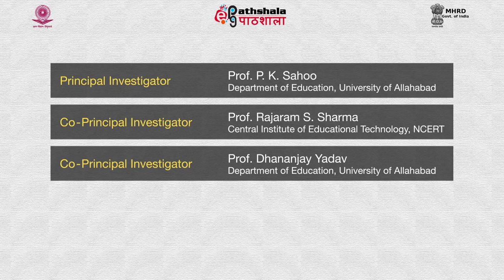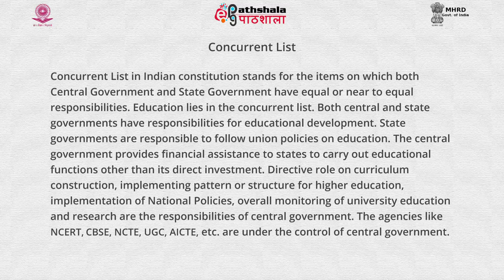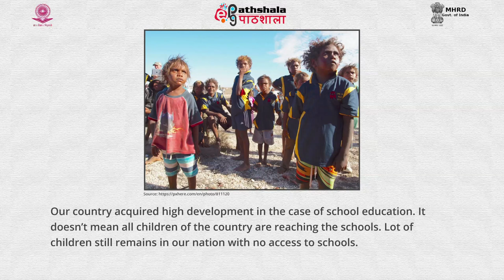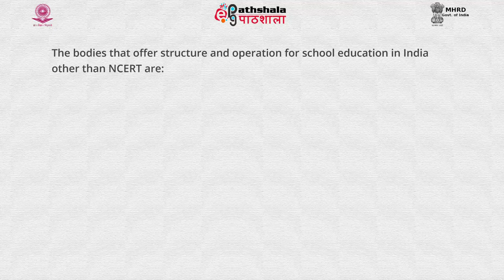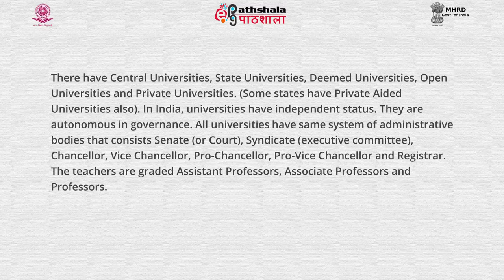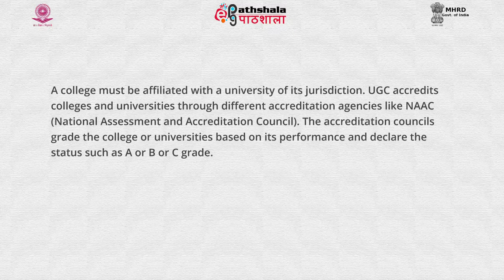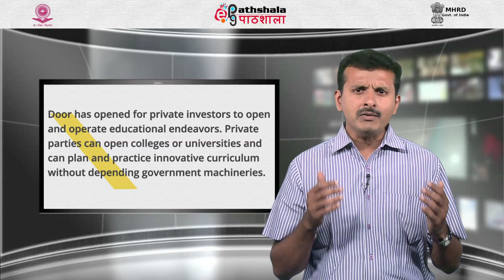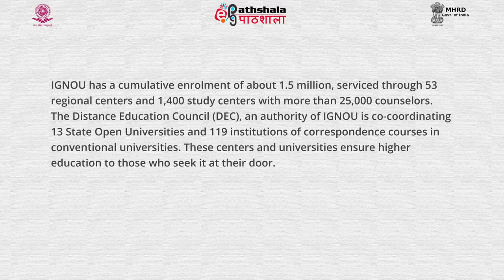Contemporary Indian Education System, structural reforms and challenges